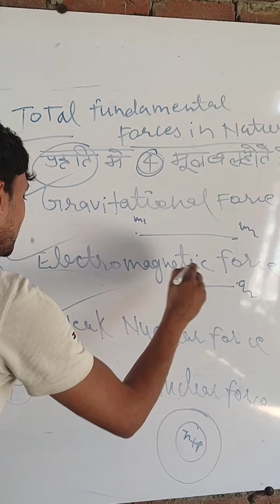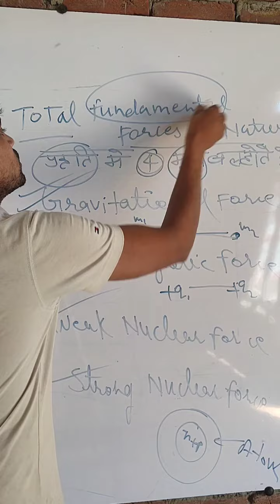4 fundamental charges in Nature